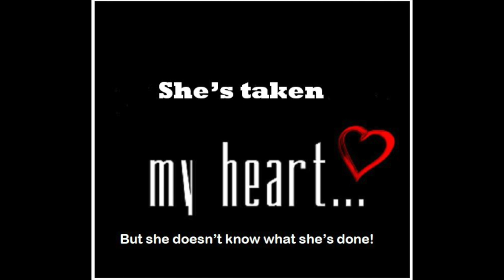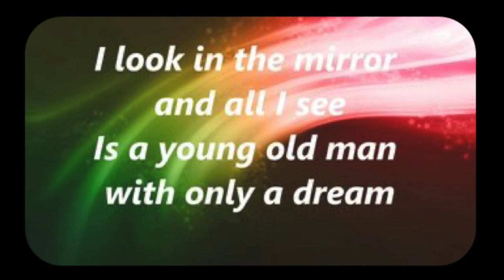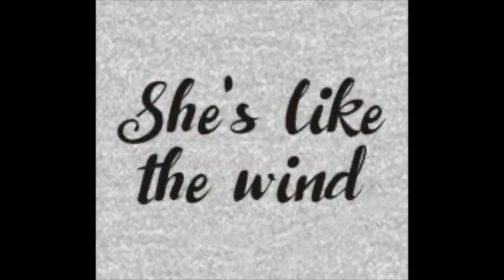SHE'S LIKE THE WIND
Had to do this one a great love song from Dirty Dancing!